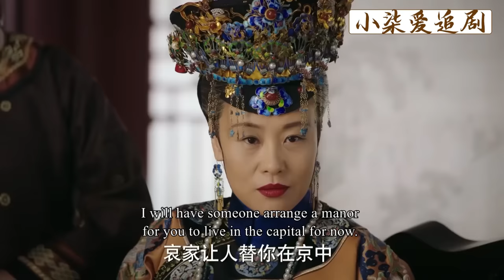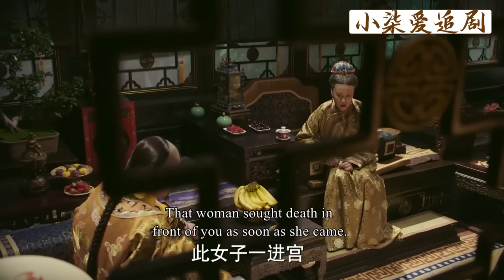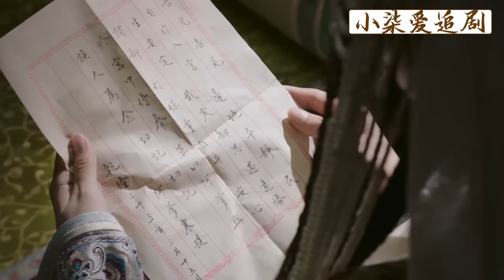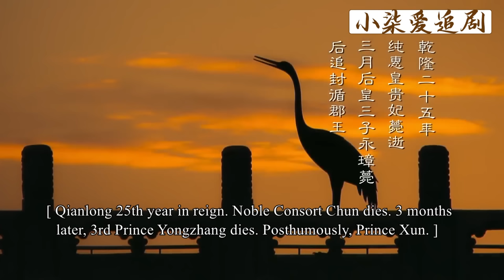【驚艷】傳聞見過萬千美人的皇上對女色免疫，但女主轉身一刻，他卻看呆了眼！